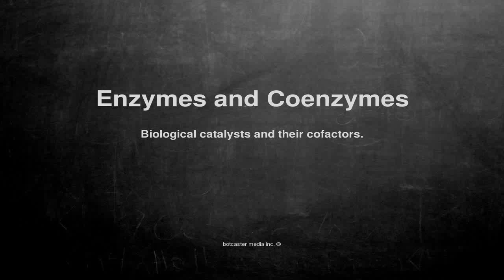Medical vocabulary: What does Enzymes and Coenzymes mean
What does Enzymes and Coenzymes mean in English?